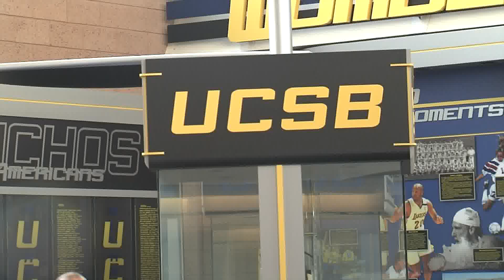Gauchos get #14 seed in NCAA Regionals